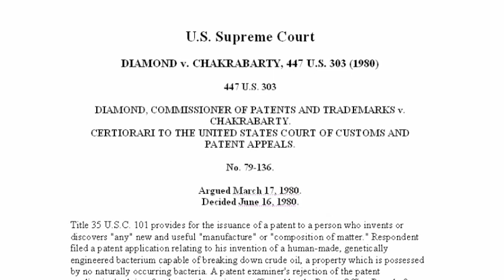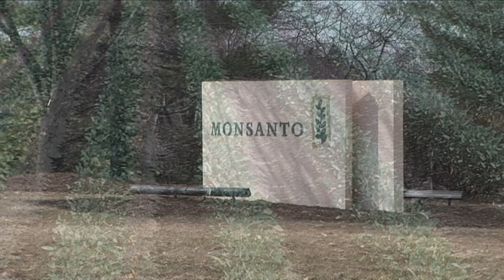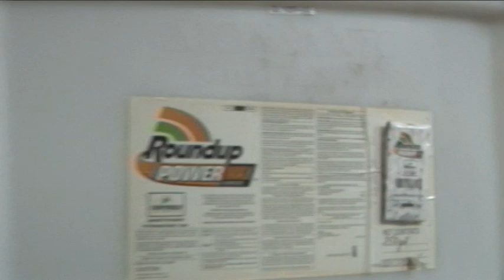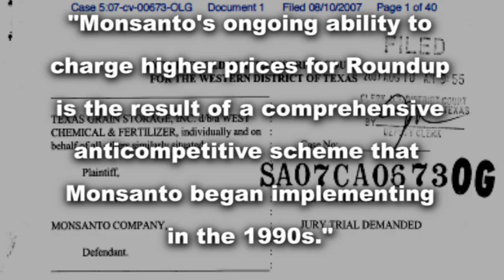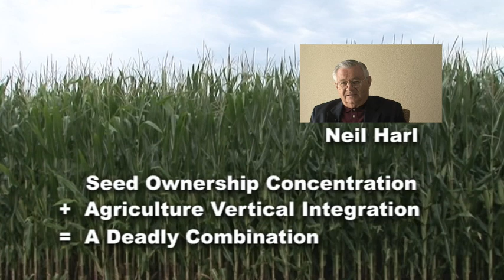Seeds of Domination - Part 1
The Organization for Competitive Markets is concerned America is headed toward monopoly over  agriculture seeds.  This would mean a monopoly on our food supply.

One company, Monsanto, has biotechnology patent control over 80% of our corn and 90% of our soybeans.  If this persists, more farmers may go bankrupt and we will have to import more of our food.